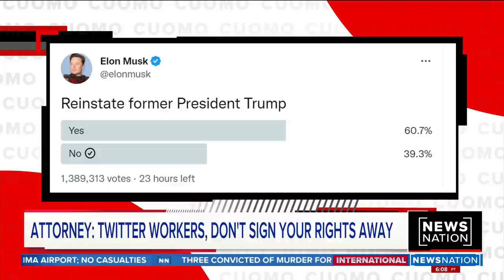Lawyer: Elon Musk ‘out of control’ | CUOMO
Twitter CEO Elon Musk on Friday tweeted out new policies regarding hate speech on the platform. “Negative/hate tweets will be max deboosted & demonetized, so no ads or other revenue to Twitter,” Musk wrote on Twitter. Shannon Liss-Riordan, who is representing fired Twitter employees in a class-action lawsuit, said Musk is “out of control” and doesn’t care about employees.

Chris Cuomo hosts "CUOMO," a no-nonsense show featuring the day's most important news from all perspectives. "CUOMO" airs weeknights at 8 p.m. ET/ 7 p.m. CT on NewsNation.